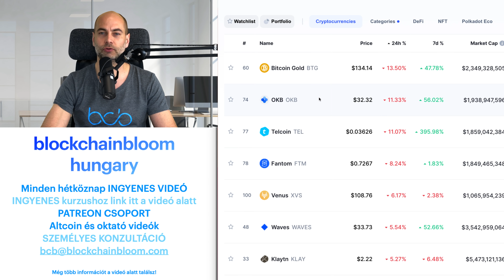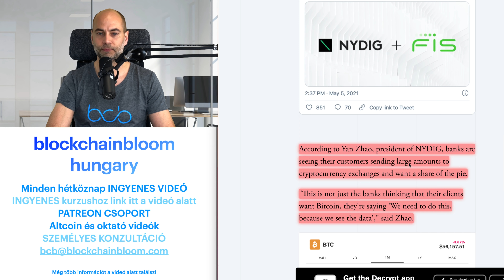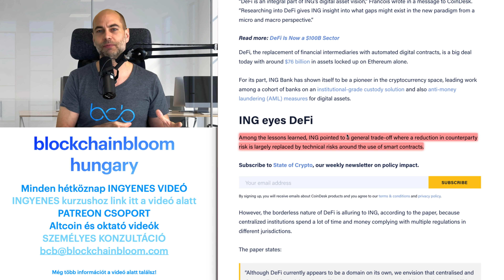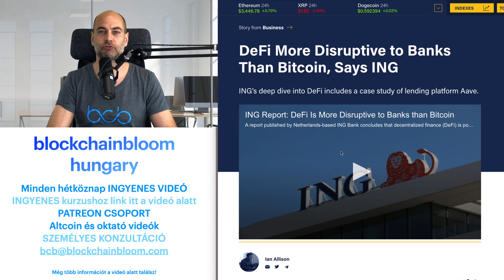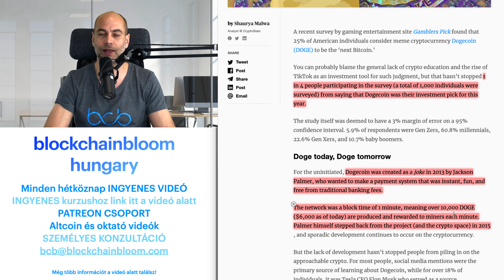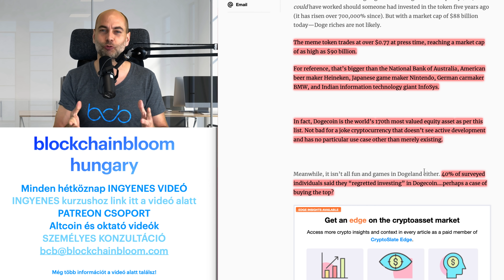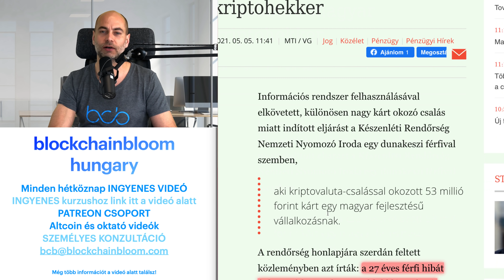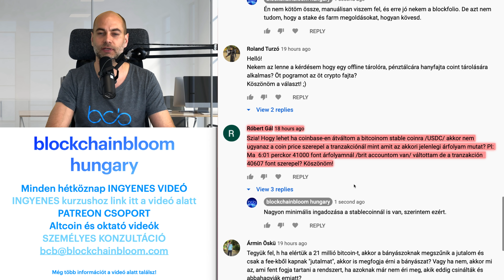BITCOIN HAMAROSAN A BANKOKBAN [Elmagyarázom]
A VIDEÓ CÍME: BITCOIN HAMAROSAN A BANKOKBAN [Elmagyarázom]
🟢 ITT TALÁLOD A LEGHASZNOSABB KRIPTOS LINKEKET EGY HELYEN🟢

A mai videóban:
00:00 Kezdés
4:50 Kriptovaluta piaci helyzetjelentés
6:19 Bitcoin hamarosan a bankokban
12:50 DEFI veszélyesebb a bankokra mint a Bitcoin
20:45 4-ből egy 1 amerikai úgy gondolja a Dogecoin az új Bitcoin
29:34 Kérdezz - felelek (Tegyél fel kérdéseket a kommentekben a videó alatt, és ebben a részben megválaszolom azokat, a következő videóban.)